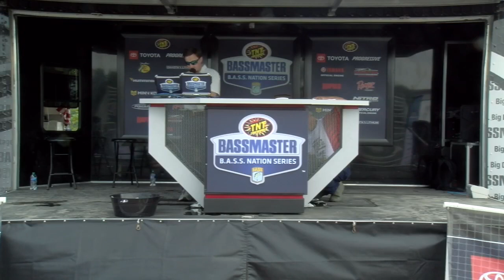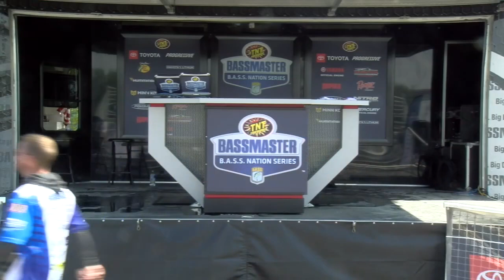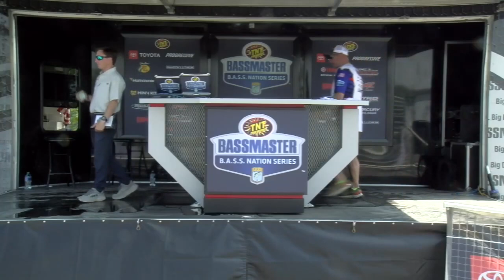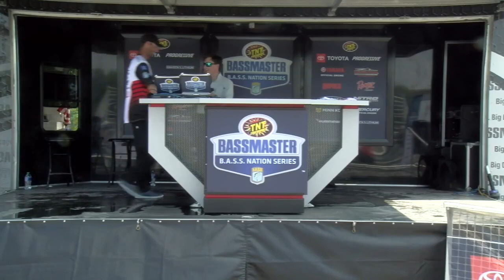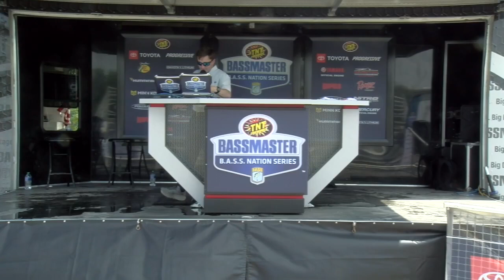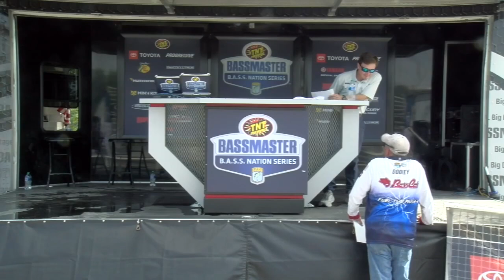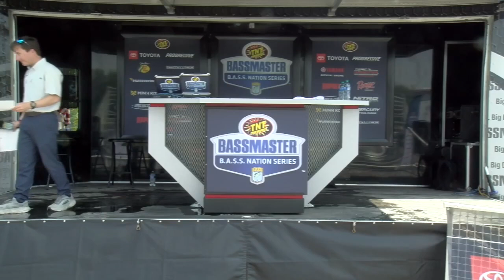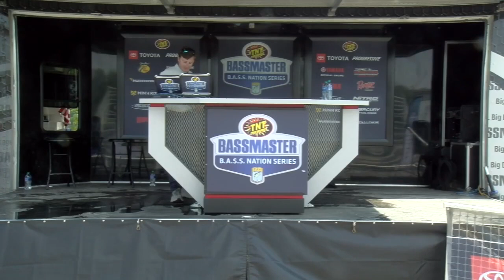Weigh-in: Day 3 of 2023 B.A.S.S. Nation Regional at Arkansas River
Check out the Day 3 weigh-in of the 2023 B.A.S.S. Nation Regional at the Arkansas River in Muskogee, Oklahoma. This event took place May 3-5, 2023.